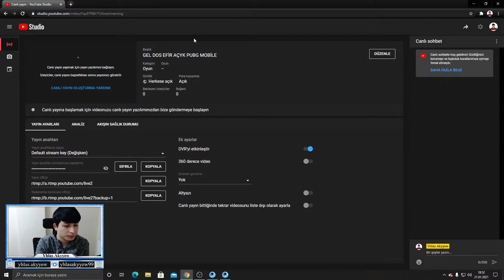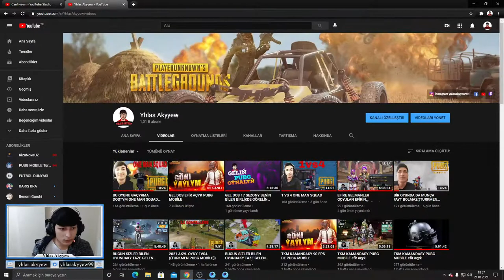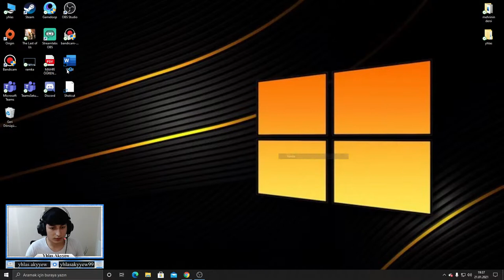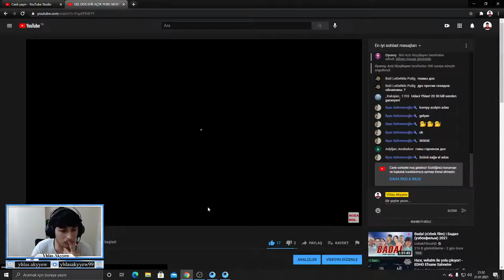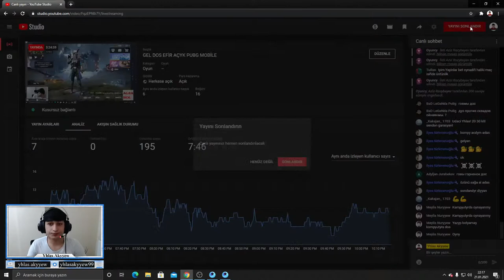GEL DOS EFİR AÇYK PUBG MOBİLE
AGZA BOLMAGY UNUTMAN DOSLAR..